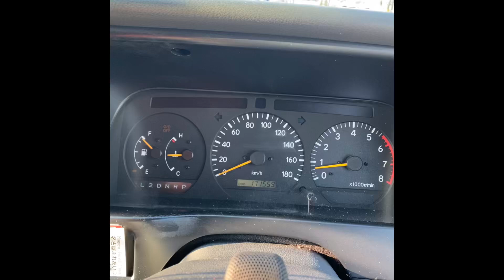844-🚗indicador de temperatura ♨️no painel do carro parece estar brochando🫨🙃